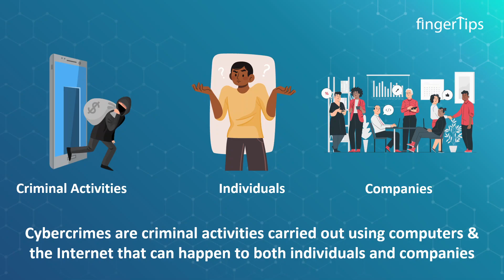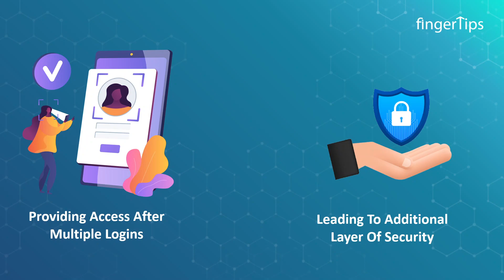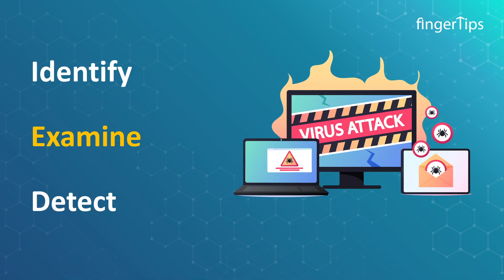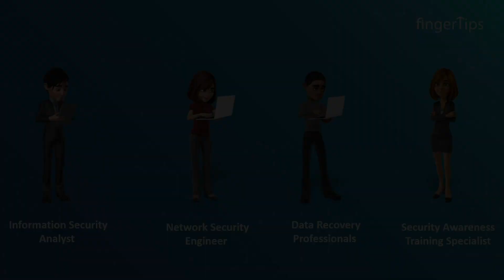What is Cyber Security | Cyber Security for Beginners | Career, Job & Salary in Cyber Security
This video from Fingertips on Cyber Security will help you understand the concept of the topic. The video covers an explanation of the topic along with an example, the ways to make your data and systems secure, and most important some of the important job titles in the field of Cyber Security.
For a quick brief, Cyber Security is the practice of protecting systems & information from digital attacks. It is important because it protects all categories of data from theft and damage.
Various ways covered in the video to achieve a high level of Cyber Security are:

• Multi-Factor authentication
• Create Awareness Among the Consumers
• Anti-virus & Anti-malware applications
• Cyber Insurance
And, the job roles in Cyber Security Field that you’ll be seeing in the video are:
• Computer Forensic Analyst
• Malware Analyst
• Cybersecurity Engineer
• Chief Information Security Officer